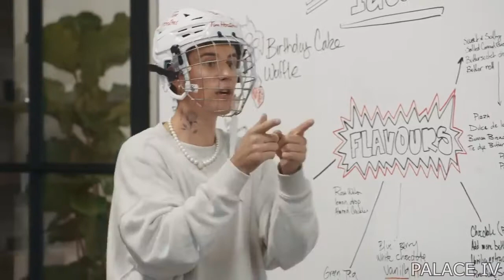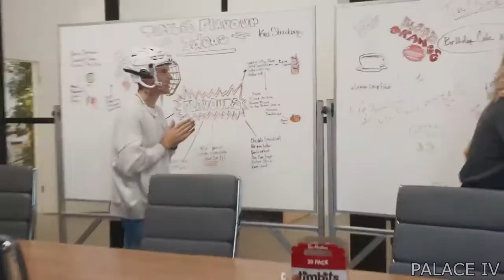[YTP] Bustin Jeeber Invents Timbeebs!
A ytp with a bit more reverse jokes than I usually do. Not a ton of sentence mixing I was able to do with a one minute source. Tried my best making some though. Experimenting with more audio and visual jokes for future ytps. Hope you enjoy!